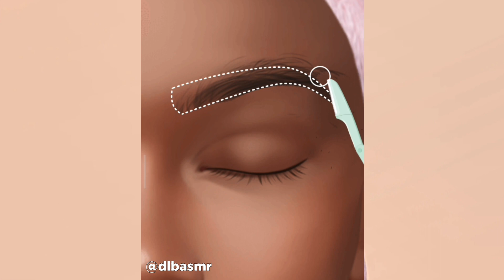NIGHT PARTY ASMR TUTORIAL SATISFY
video
Make-up